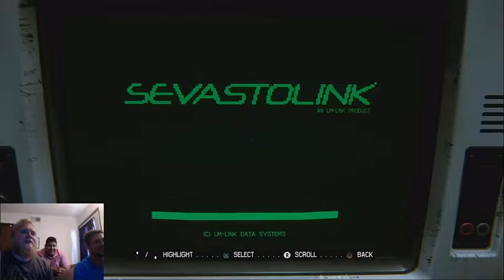Alien: Isolation part 17 Neversleep pills!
Whats up guys! Join us as we continue to sneak our way past terrifying aliens and posters!